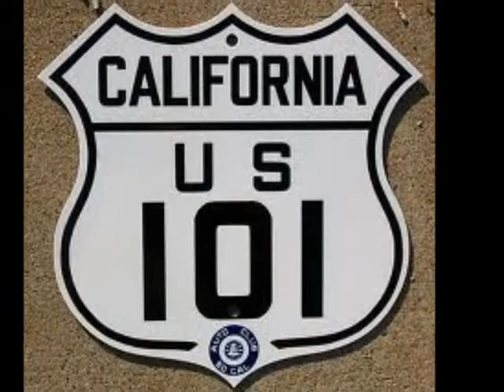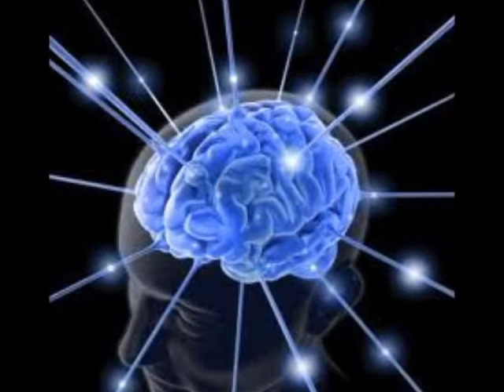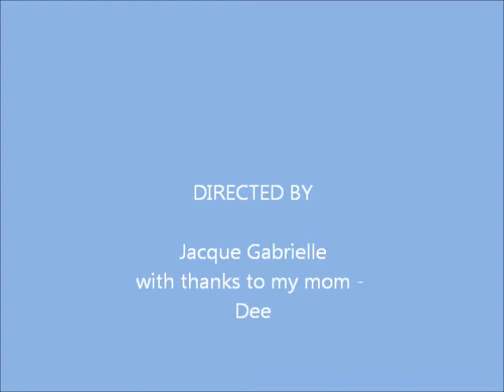My Secret Garden - chp 2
talking to people about medical marijuana is this lesbian's work...